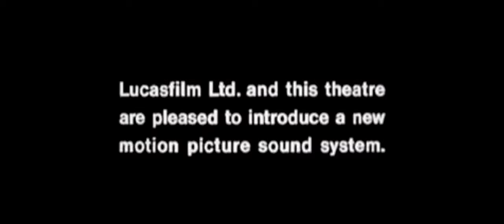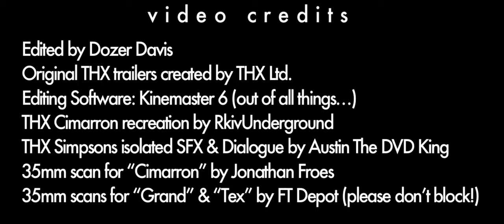THX - Life (a 40 Year anniversary montage)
After 40 years, The Audience is Still Listening to the deep note.

To celebrate THX’s 40th anniversary today, I have prepared a very special tribute to them with an edited montage of ALL of their official theatrical* trailers from 1983 until 2023!

*Tex vs The Robot, Truth, Spheres, Ziegfeld & T2 is also included, despite them not being theatrically released in the USA.

The following trailers are seen in the montage in this order:

- Wings (1983)
- Broadway (1983)
- Cimarron (1988, both original & remix soundtracks)
- Grand (1993)
- Simpsons (1994)
- Tex (1996)
- Tex 2: Moo Can (1997)
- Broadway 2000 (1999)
- T2 (2000)
- Cavalcade (2001)
- Bounty (2003)
- Science of Sensation (2005)
- Ziegfeld (2006)
- Tex 3: Action (2006)
- Horton (2007, part A)
- Shrek (2007)
- Horton (2007, part B)
- Amazing Life (2007)
- Broadway 3D (2010)
- Wisps (2012)
- Eclipse (2015)
- Spheres (2015)
- Truth (2016)
- Genesis (2019)
- Tex vs The Robot (2020)
- THX 40 Years Logo (2023)

———CREDITS———

Edited by Dozer Davis
Original THX trailers created by @THXLtd
Editing Software: Kinemaster 6
THX Cimarron recreation by RkivUnderground
THX Simpsons isolated SFX & Dialogue by Austin The DVD King
35mm scan for "Cimarron" by Jonathan Froes
35mm scans for "Grand" & "Tex" by FT Depot (please don't block!)

THX, the THX logo and the THX Deep Note audio mark are registered trademarks of THX Ltd., a Razer company.

(PS - decided to release this the same time as the audience reaction edition of “The Two Guys” so that viewers won’t get confused as to why THX is showing up in their subscription boxes!)